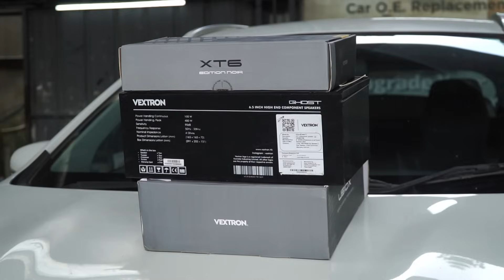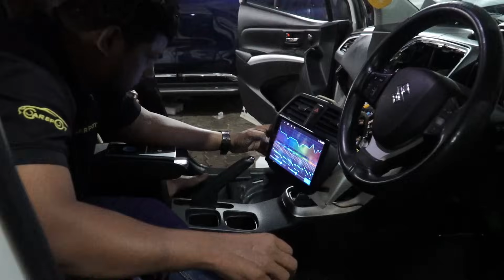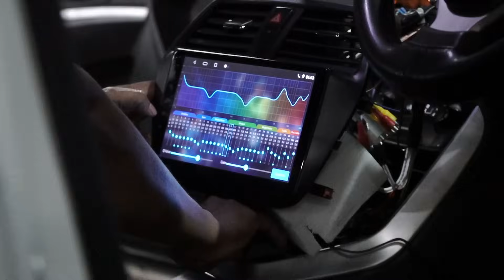ആവശ്യം തോന്നിയ മാറ്റങ്ങൾ | My car updations | Najeeb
Car spot Perinthalamanna contact